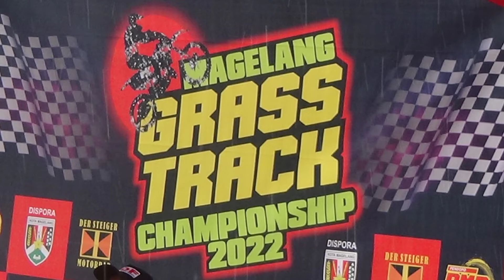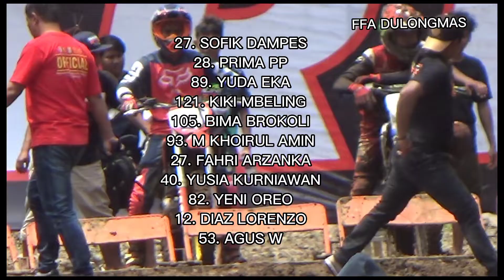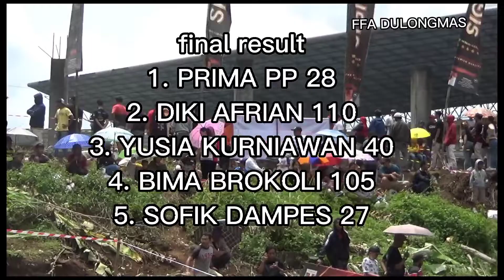prima PP tampil memukau bikin penonton kagum | Magelang grastrack 2022 ffa Dulongmas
balap Magelang grastrack 2022 kelas ffa Dulongmas
3-4 Desember 2022